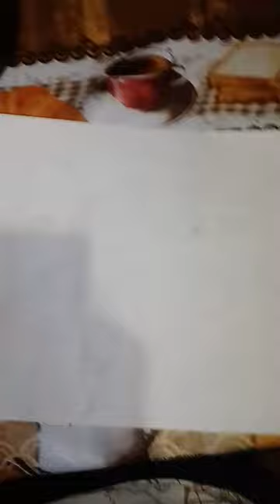Gabriela Rocha vida aos sepulcros de drawing